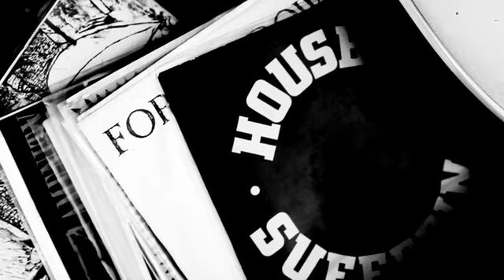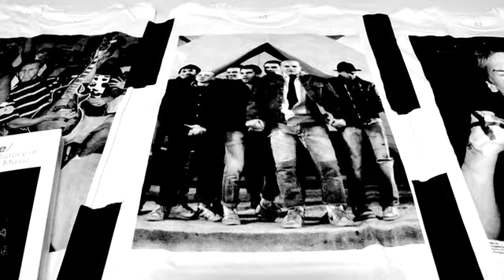Shine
New single from San Diego hardcore band Amenity